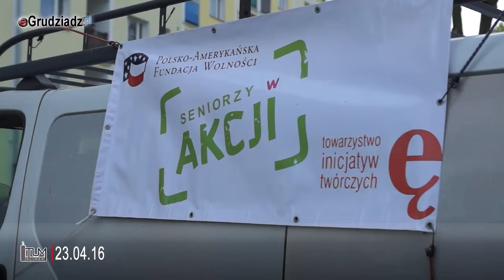Seniorzy ponownie w akcji tym razem na ul. Kasprzyckiego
Rondo osiedlowe na ul. Kasprzyckiego zyskało nowy wygląd dzięki Seniorom w Akcji”